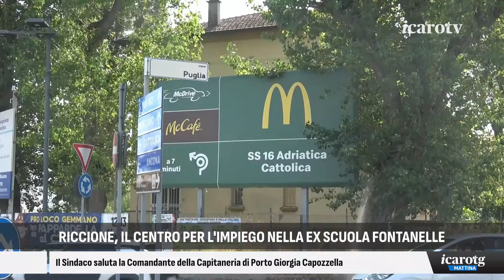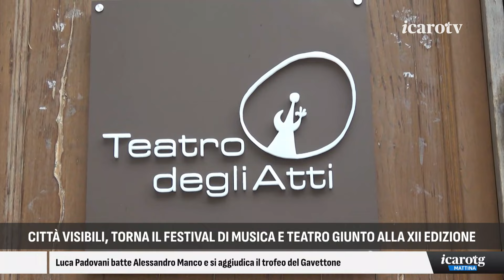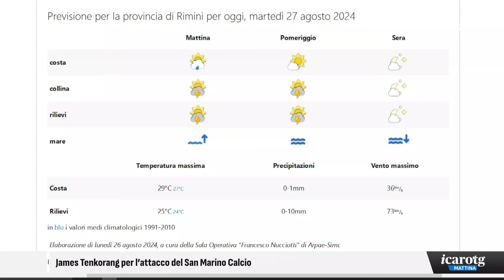Icaro TG Mattina - martedì 27 agosto 2024